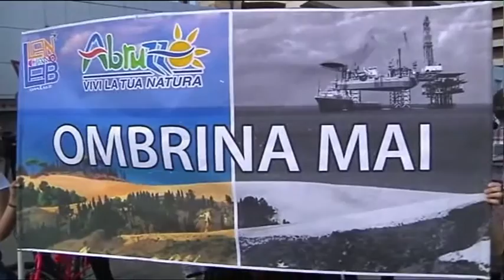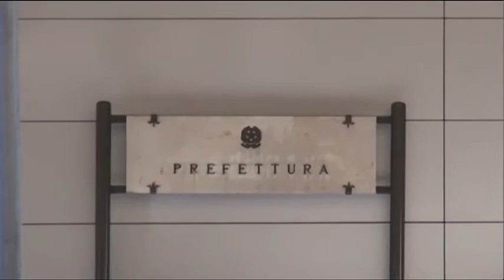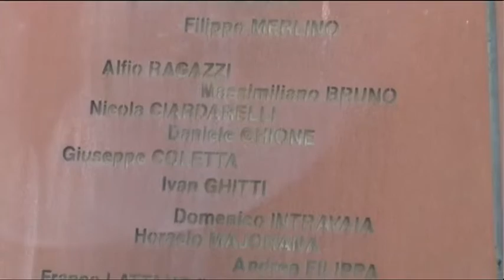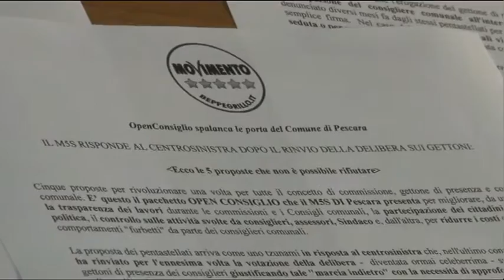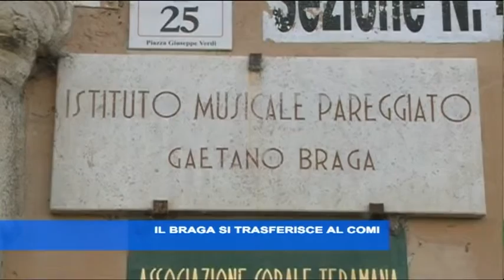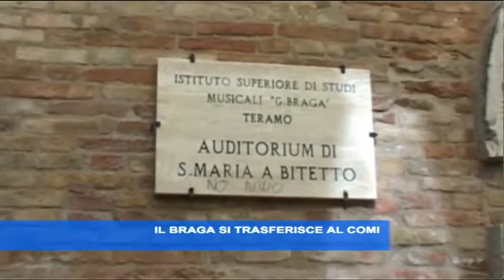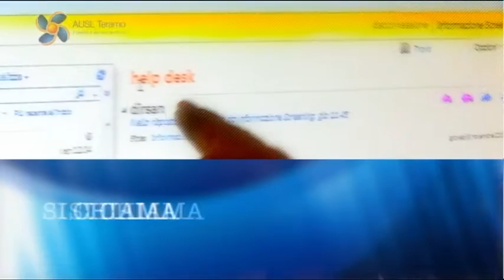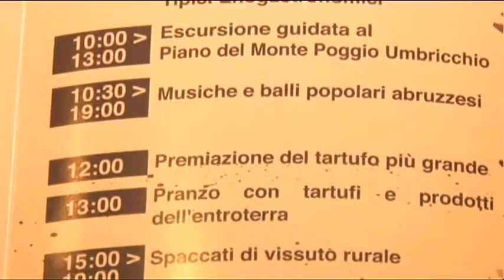TgSei - Edizione delle 14 - Giovedì 12 novembre 2015